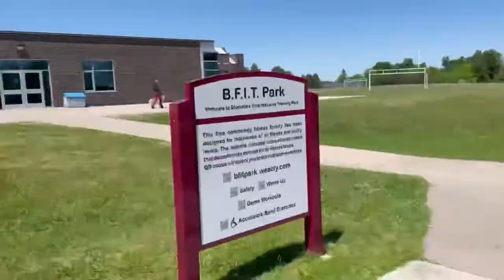Calisthenics Canada June 4th meet-up 2022.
Video highlights of the meet